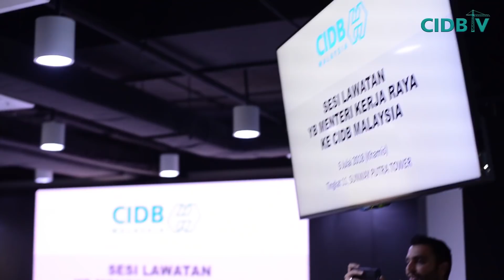CIDB TV Segmen Berita - Kunjungan Menteri Kerja Raya Baru YB Baru Bian ke CIDB Malaysia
5 July 2018 - Lembaga Pembangunan Industri Pembinaan Malaysia (CIDB) mendapat kunjunan rasmi Menteri Kerja Raya Malaysia baru YB Baru Bian.

YB Baru Bian mengatakan bahawa kunjungan ini telah memberikan beliau inspirasi sebagai Menteri baru Kerja Raya yang bertanggungjawab ke atas Kementerian Kerja Raya dan juga CIDB.

Turut bersama lawatan tersebut adalah Timbalan Menteri Kerja Raya, dan Ketua Setiausaha Kementerian diiringi Ketua Eksekutif CIDB Malaysia Dato' Ahmad Asri Abdul Hamid.

Saksikan segmen berita CIDB TV di bawah

Saksikan video baru setiap hari khamis.